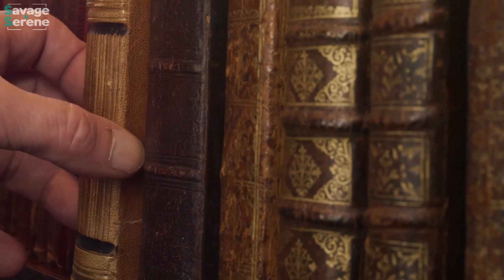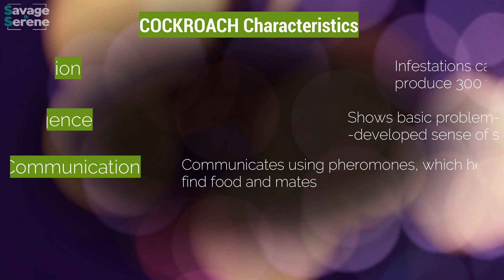Cockroach: Nature's Ultimate Survivor | Art Documentary in 4K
Dive deep into the fascinating world of cockroaches in our latest video from Savage & Serene! 🌍🪳 Did you know that these incredible insects have been around for over 300 million years, coexisting with dinosaurs and surviving multiple mass extinction events? Join us as we explore how their resilience and adaptability have enabled them to thrive in diverse environments, filling vital ecological niches across the globe.

In this captivating journey, you'll discover their unique traits, such as flexible exoskeletons, high reproductive rates, and dietary flexibility, which all contribute to their unparalleled survival skills. 🦠✨

We'll uncover the diverse species of cockroaches, their ecological roles, and their significance in ancient cultures and literature. From being revered in some societies to being feared in others, cockroaches have a rich history intertwined with humanity. Plus, we'll delve into the scientific interest surrounding these remarkable creatures, highlighting their potential health benefits and contributions to technology. 🔬💡

Whether you're a bug enthusiast or just curious about the natural world, this video is packed with insights that will change how you view these often-misunderstood insects.

00:00:00 A History of Cockroaches

00:02:03 The Evolutionary Marvels of Cockroaches

00:04:52 Cockroach Species and Their Habitats

00:06:19 Cockroaches in Human Culture and History